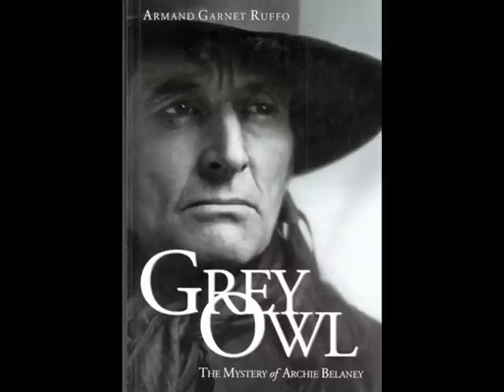GREY OWL ....A MAN BEFORE HIS TIME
ARCHIE BELANEY, GREY OWL THE REAL GREY OWL AS PORTRAYED BY PIERCE BROSNAN
WHO WAS KNOWN TO ALL NATIVE TRIBES AS
WA- SHA-QUON- ASIN THE GREAT HORNED OWL
 THE OJIBIWI CALLED HIM
WENJIGANOOZHIINH